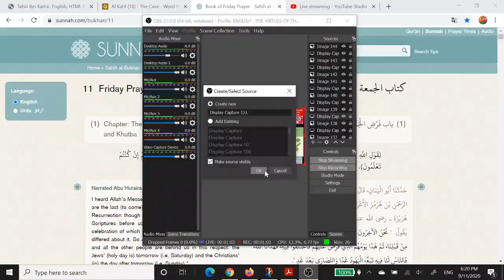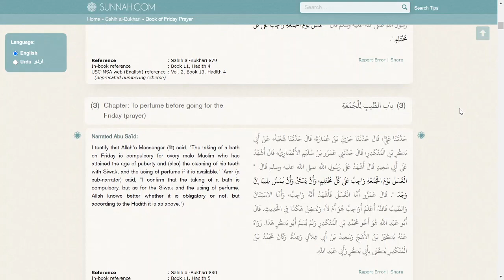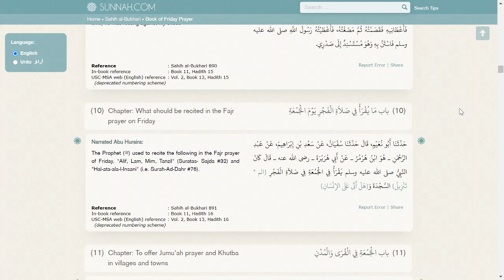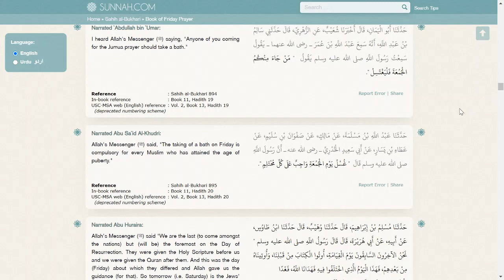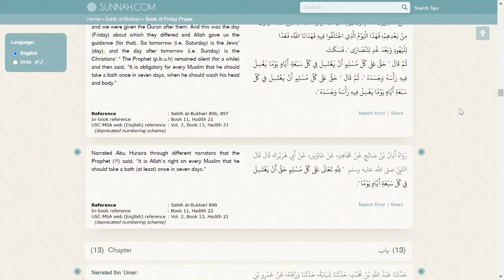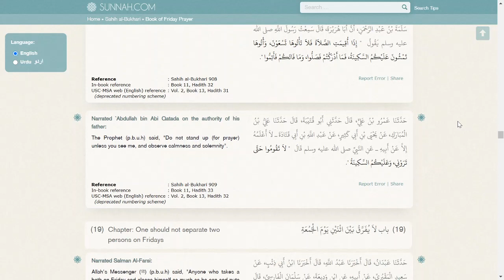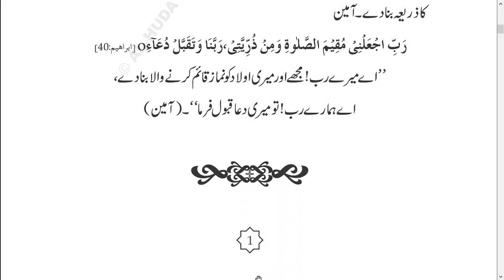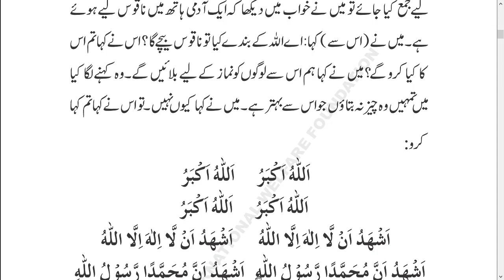URDU,SHAHIH BUKHARI,JUMMAH KA DIN,ZIKR SALAHP 1,ILM QURANFORALLBAYAN AFREEN FATIMA BINTEY SAJIDA,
URDU,SHAHIH BUKHARI,JUMMAH KA DIN,ZIKR  SALAHP 1,QURANFORALLBAYAN AFREEN FATIMA BINTEY SAJIDA